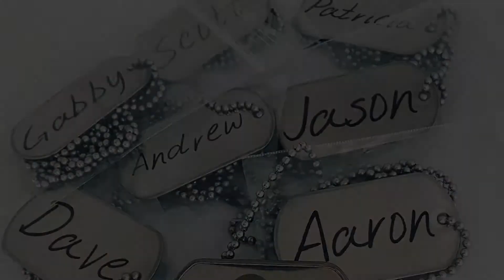Announcing: Limited Edition Dog Tags!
Only a short run of these were made! Comes on a classic dog tag 30" chain and laser-engraved with the CC signature logo.

If you want to get really fancy, get your name laser marked on the back in my writing and fulfilled from my own creative studio!